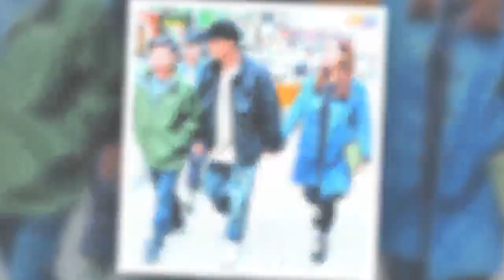认了!认了!余文乐终于承认老婆怀孕啦❤网友搞笑建议BB可以名叫余真,余假和余可分身饰演自己~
认了！认了！余文乐终于亲口承认老婆怀孕了~
36歲余文樂去年12月閃娶台灣「皮帶大王千金」王棠云(Sarah)，在澳洲墨爾本行完婚禮才公布婚訊，咁急結婚，其實因為王棠云陀住樂B雙喜臨門，今日余文樂親證太太有BB，恭喜晒！